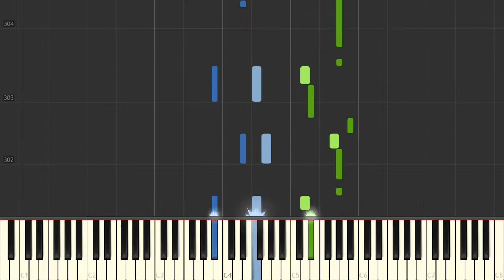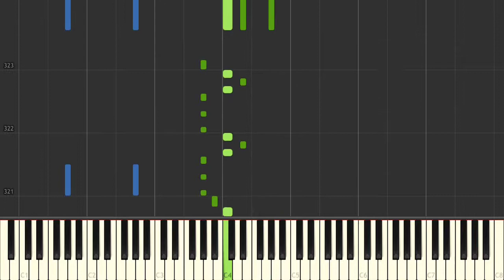Haydn - Piano Sonata in Ab major, Hoboken XVI43 - 3. Movement-172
Haydn - Piano Sonata in Ab major, Hoboken XVI43 - 3. Movement-172 on the piano.